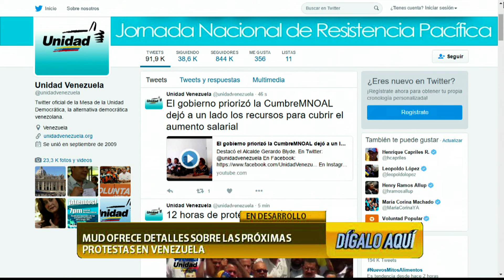Discusión de Noticias - Dígalo Aquí 14-09-2016 Seg. 01